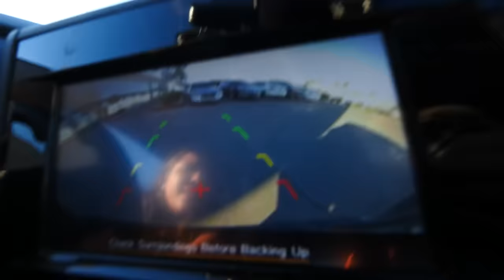TikTok is Brainwashing You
Hang Out with Us in Person!

After Chad Wild Clay made "Who is the Better YouTuber? Spy Ninjas VS Hackers", Vy Qwaint created "My Friend Only Cares About Being a Famous YouTuber & Tik Tok Influencer", Daniel Gizmo uploaded "I Caught a Hacker Hiding in my Pool!", Melvin is at it again! He's kidnapped Alie's brother and ex project zorgo commander, Agent Peters! He plans on using tiktoks and social media to torment Peters into telling him top secret information about the Pod, AKA the big boss. Knowing his evil plan, Vy, Alie and Chad decide to follow Melvin, Peters and his crew of hackers to Selfie World to put a stop to PZ9. The Spy Ninjas sneak inside and find ways to stop Melvin's plan, like causing a power surge and using the Project Zorgo voice morpher to disguise their voices! Will they be able to stop Melvin from his social media plan of using hackers to buy out the spy ninjas live tour?